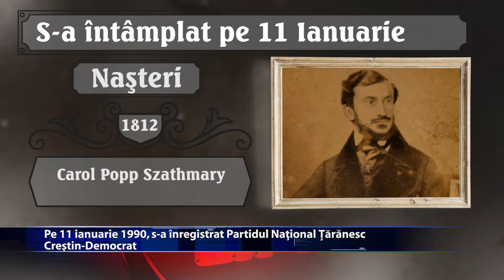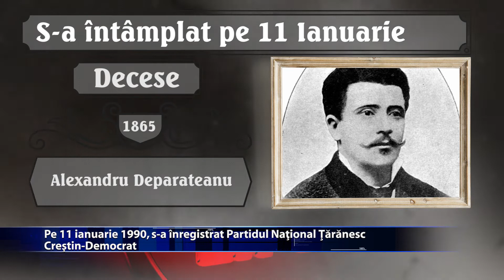S a intamplat pe 11 ianuarie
Pe 11 ianuarie 1990, s-a inregistrat Partidul National Taranesc Crestin-Democrat. Tot pe 11 ianuarie, dar in anul 1922, este folosita pentru prima data, pe un pacient, insulina in tratarea diabetului. Ce alte evenimente deosebite au mai avut loc de-a lungul timpului pe 11 ianuarie, aflam din rubrica ... S-A INTAMPLAT PE ...